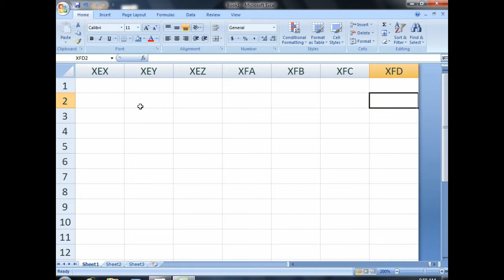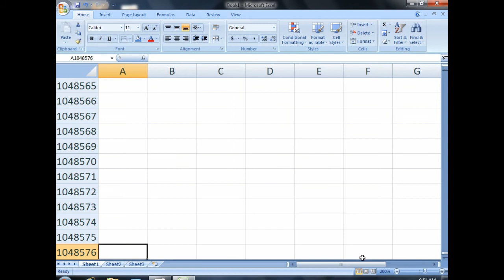How to find columns & rows in ms excel easy method..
How to find column & rows..